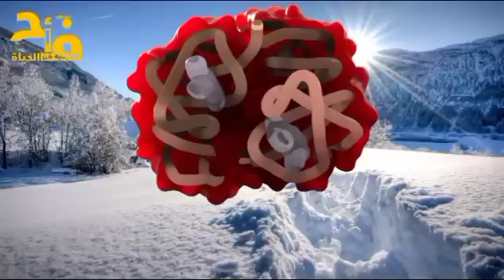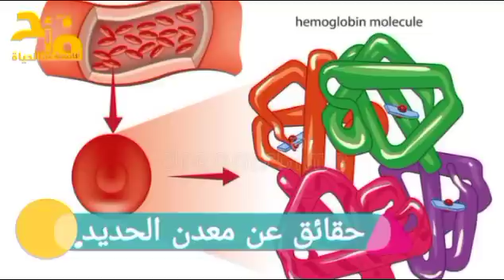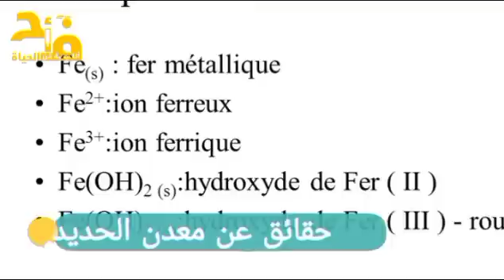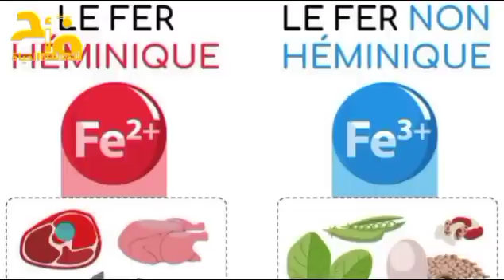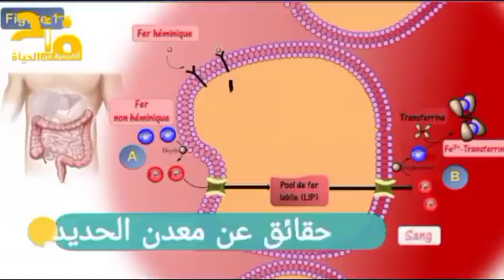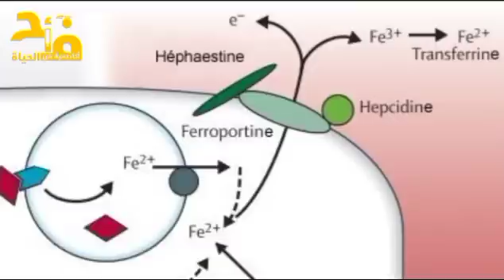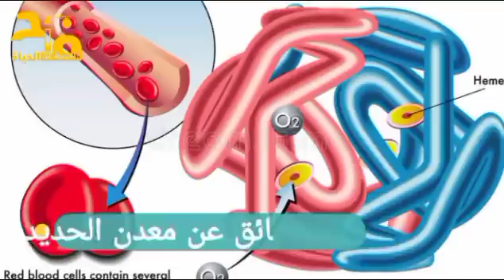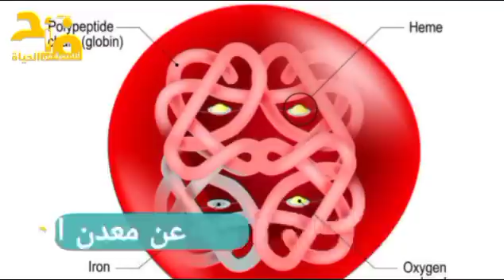حقائق 🛑عن معدن الحديد و "فقر الدم"🩸🩸 جيل جديد من المعلومات🤔 مع محمد أحليمي🩸🦴🧠🧺🍠🎃أكاديمية فن الحياة 🦆